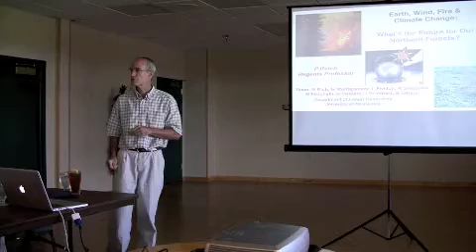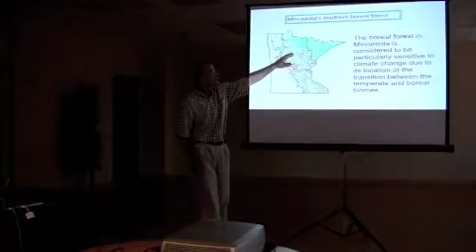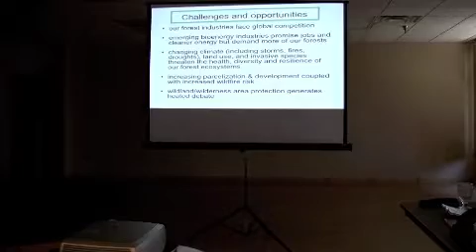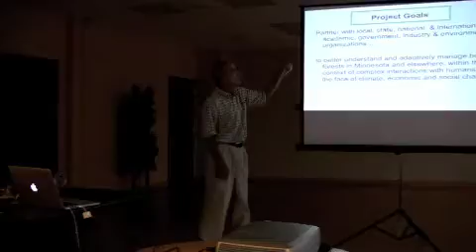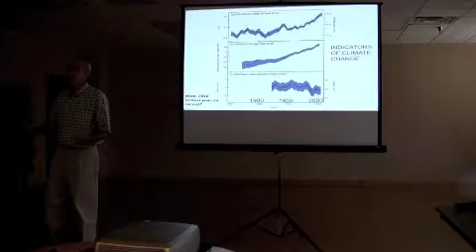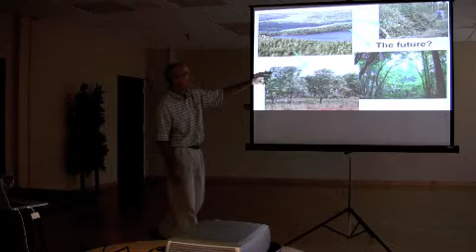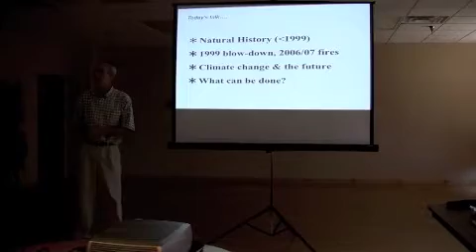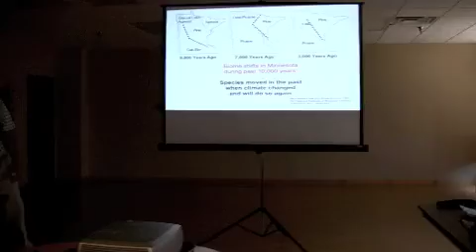Part 1 Peter Reich Tuesday Group August 3.m4v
Peter Reich recently won what is the equivalent of a Nobel Prize in ecology and conservation biology.   Peter is a Regents Professor and Distinguished McKnight University Professor in the University of Minnesota's Department of Forest Resources.   As the author of more than 300 peer-reviewed articles, Reich is one of the 10 most frequently cited ecological and environmental researchers in the world.  Peter's work has led him to The Wilderness Research Station outside Ely to conduct an experiment that simulates a warming atmosphere in a small plot of boreal forest.

Earth, Wind, Fire and Climate Change: What's the Future for Our
Northern Forests?  The theme is our Northern Forests and Wildlands and their future in consideration of various stresses brought on by climate and environmental change, with special emphasis on the Boreal Forests of Minnesota and adjacent Canada. I will illustrate various issues important today and in the future, using a combination of observational studies of disturbance (fire, wind, etc) across numerous field sites (in conjunction with R Rich, L Frelich, T Serres), state-of-the-art experimental field studies of warming effects on forest biology (with R Montgomery, R Rich, A Stefanski), and modeling studies of climate change impacts on forests (with J Bradford, K Wythers).